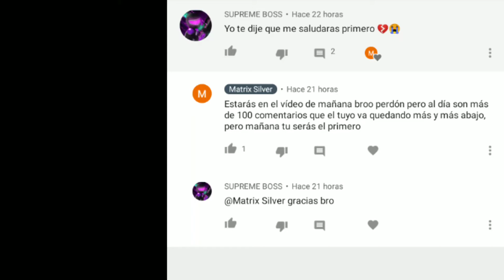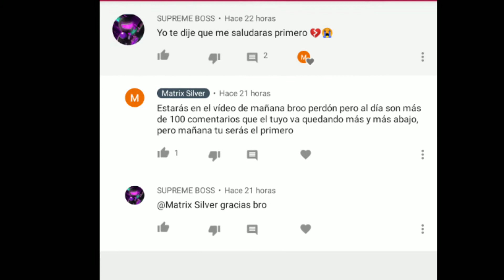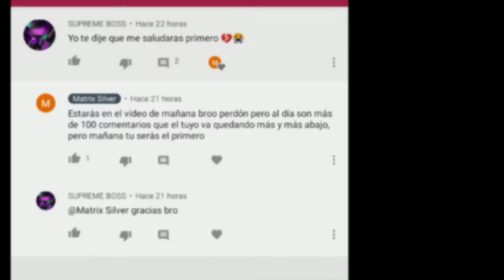NUEVO MAPA PARA BR CHERNOBYL!! COD MOBILE | Call Of Duty Mobile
Si quieren jugar conmigo este es mi Nick
MatrixSilverYT